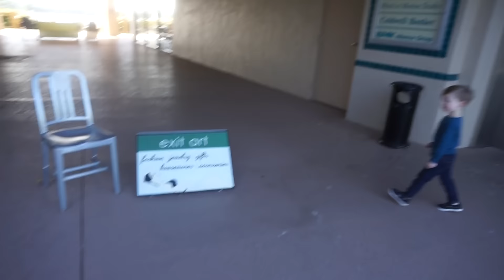Cashmere : Day 13 (November 16, 2015)